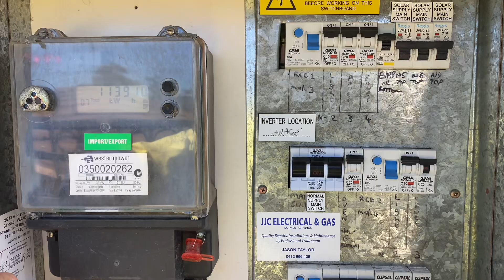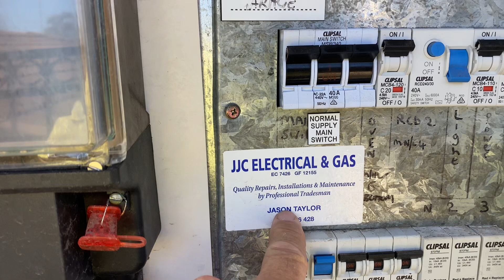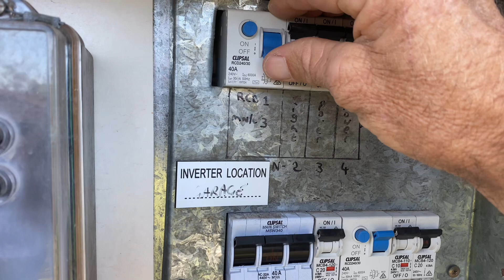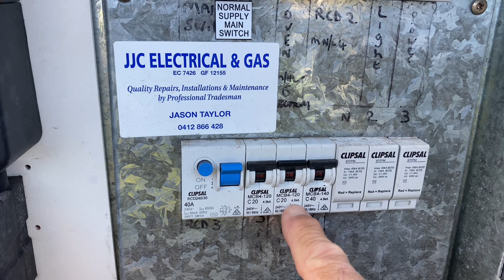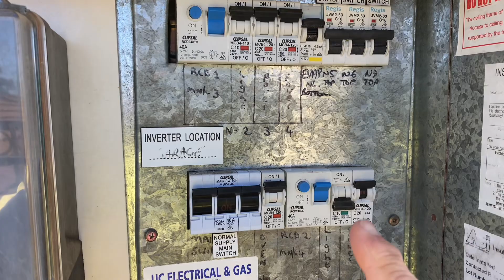Quick fix on a faulty RCD also known as safety switch.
Not something I really do much of these days, but I thought this video could help a lot of people get themselves out of a pickle when it comes to. RCD is tripping also known as safety switch.